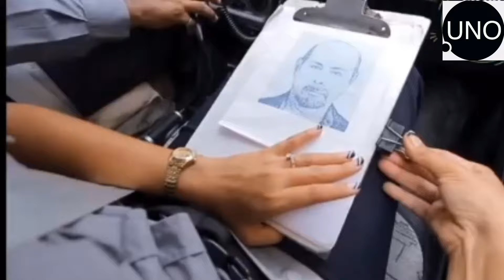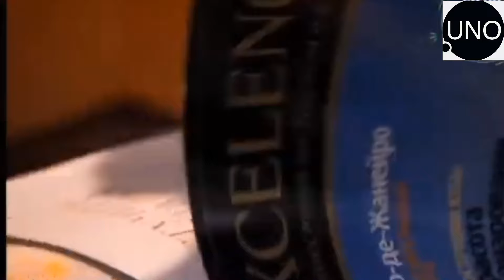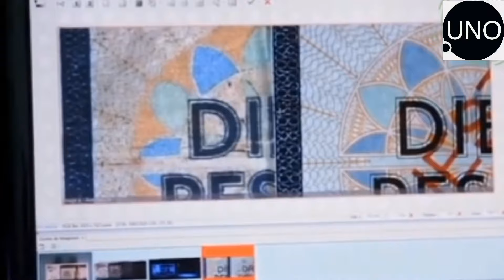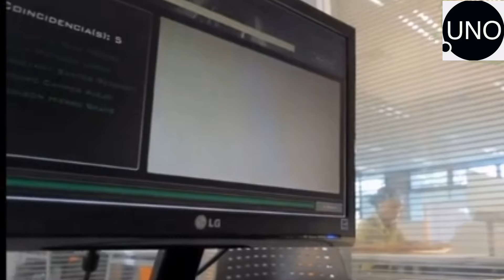👮‍♂️U.N.O-Cap # 8 caso |BILL GATES | Unidad Nacional Operativa-Caso |Policiaco|2015